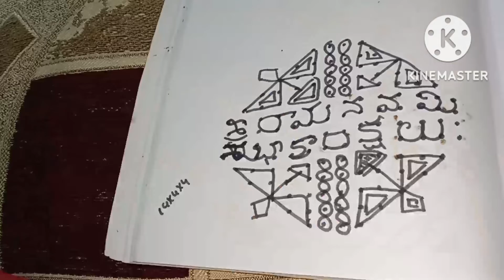ఒకటి కాదు రెండు కాదు ఏకంగా 25 ముగ్గులు పండగే ముగ్గుల సెలబ్రేషన్ స్టార్ట్ ఇంటికి అందం ముగ్గు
25 ముగ్గుల సెలబ్రేషన్ ముగ్గుల సెలబ్రేషన్ స్టార్ట్